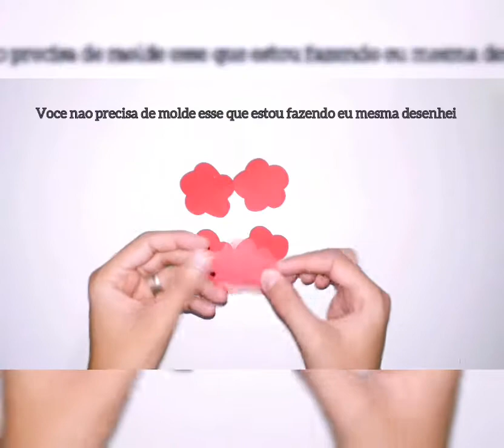DIY:Mini Rosa de EVA/fácil e rápido/flor de EVA/para porta absorvente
Mini Rosa de EVA super facil e pratico de fazer.
Gastando muito pouco,
Material
EVA
Cola quente
Tesoura
Perola